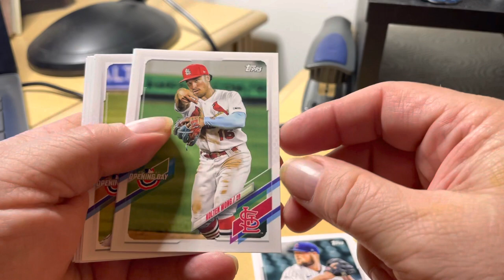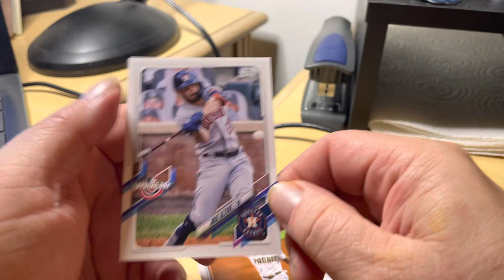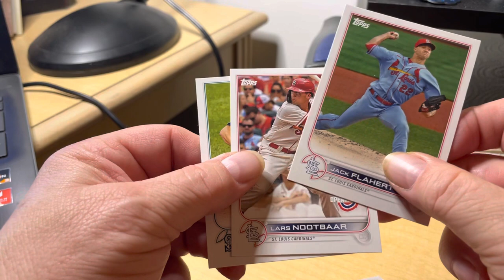2021 Topps Opening Day Quick Break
2021 Topps Opening Day Quick Break